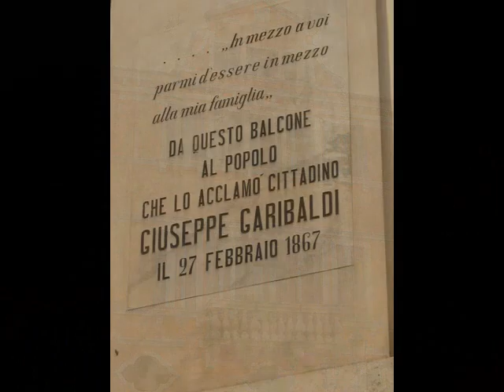C:\Users\Admin\Pictures\Picasa\Filmati\Friuli maggio 2015.wmv